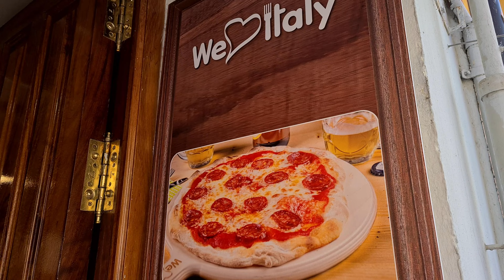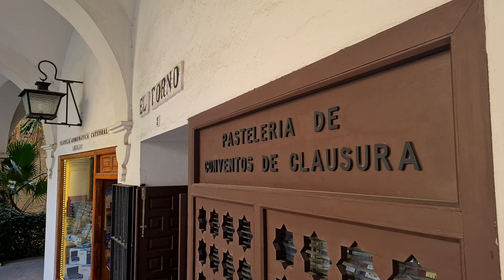Seville | First Impressions (4K)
Join us for our First Impressions as we explore the exquisite Winter sun destination of Seville.

EQUIPMENT
Panasonic HC-VX870EB-K 4K Camcorder
Panasonic HC-VX980EB-K 4K Camcorder
Apple iPhone 11
Samsung Galaxy S20 5G
Moza Aircross Gimbal Stabilizer
Hohem 3-axis iSteady X Gimbal
CliqueFie Selfie Stick with Tripod
GoPro HERO7
Dell G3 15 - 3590 i7 Gaming Laptop SSD 2Tb RAM 32Gb
Wondershare Filmora 12

Transcript as follows;

Fay - Seville is the perfect Winter sun destination. It’s a fascinating and beautiful cultural city and the coast is only an hour away.

Dan - Sitting either side of the huge river Guadalquivir, it has many bridges connecting the neighbourhoods of Seville to the old and new town areas.

Fay - We walked in across a beautiful bridge from Triana and headed into the old town.

Dan - The modern trams gleam in stark contrast with the ancient buildings; the Seville cathedral dates back to the 1500s.

Fay - It’s easy to be mesmerised by the stunning architecture unfolding at every turn, rising up against azure blue skies as you walk and explore, warmed by the sun with the scent of oranges drifting by.

Dan - It’s a pedestrian friendly city with plenty of places to sit and watch the world go by as well as parks to explore.

Fay - The bliss of having a meal at the restaurants lining the streets or hunting for a treasure to take home never gets old. It’s the sort of place it’s a delight to get lost in making new discoveries as you go.

Fay - We stumbled across my favourite little square in Seville, nestled under orange trees with beautiful tiled benches, I could easily while away some happy hours here.

Fay - Join us on a beautiful adventure around Seville! In this brand new series we are exploring this exquisite Winter sun destination, with vlogs featuring: The Plaza de Espana, Triana District including the Seville Tower, The Real Alcazar Palaces and Gardens, the giant mushroom of The Metropol Parasol, Dan climbs the Torre del oro!, exploring Cadiz and much more!